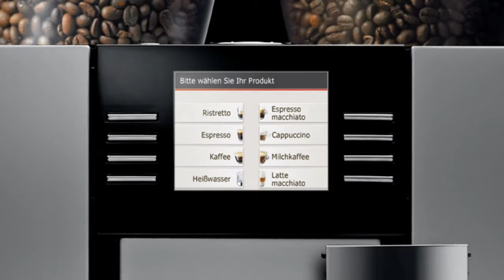JURA GIGA X7 PRO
One of our favourite models, the Jura Giga x7 pro is a highly engineered coffee machine that will make many different coffee recipes at the touch of a button.  Easy to use, aesthetically pleasing and a high capacity makes this commercial coffee machine a stunning addition to any work area